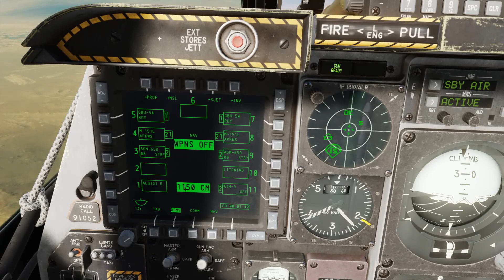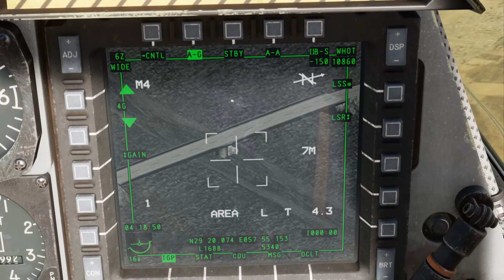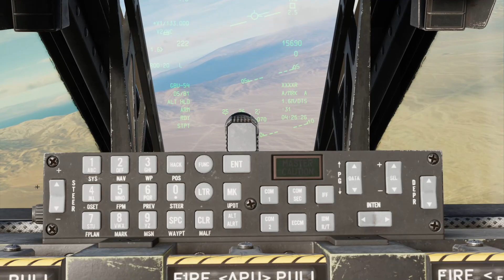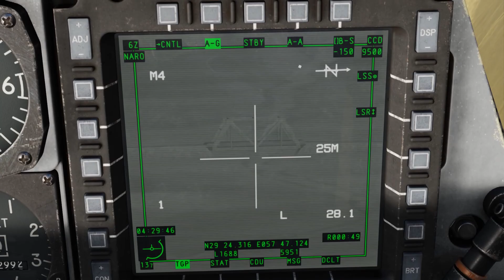A-10C II [ Instant Action ][ Persian Gulf ][ Scud Alley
Missão no mapa Golfo Pérsico, normalmente leva mais de trinta minutos. Aqui nesse vídeo eu usei muito do Fast Forward e consegui demonstrar todos os seis lançadores Scud em pouco mais de quinze minutos. Lembrando que os lançadores estão escondidos e fortemente defendidos por AAA e IR Sam.

Músicas:
Journey to the Far Lands _ Relaxing Ambient Music
Serenity _ Relaxing Ambient Music _ Right Relaxation